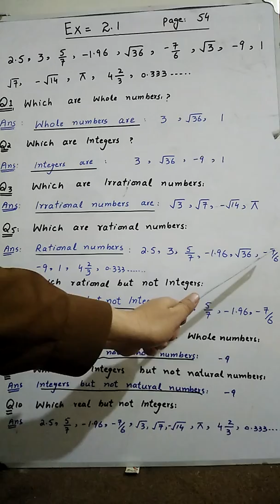Ex 2.1 class 9